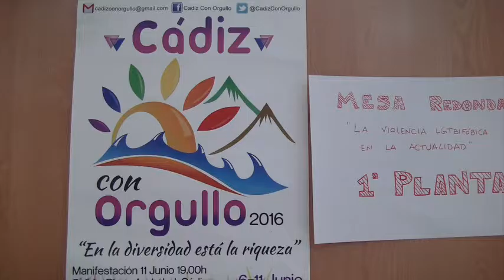Programa Nº. 86 - Entrevista a Alejandro Galvan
Entrevista a Alejandro Galvan Transxesual integrador Social, Activista pertenece al colectivo "Trans Huella" LGTB+I

Una muy simpática entrevista